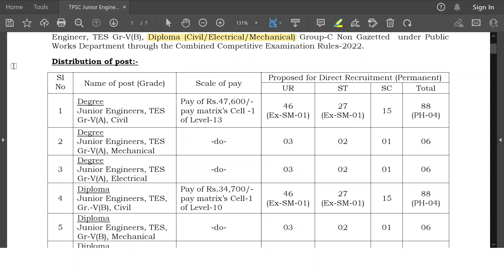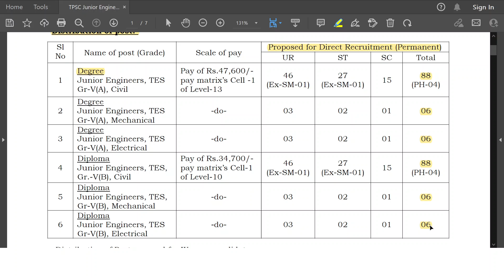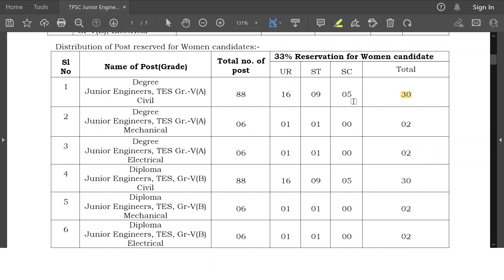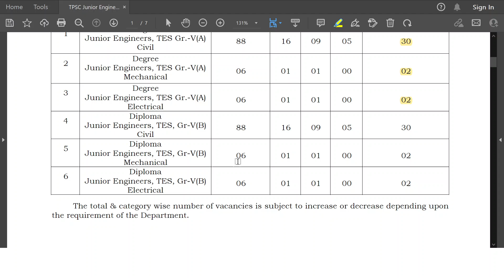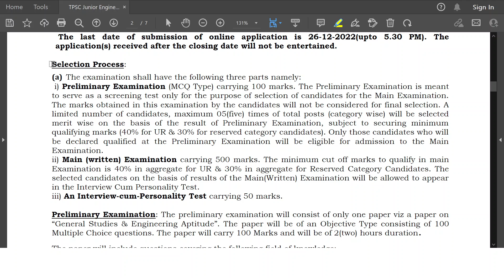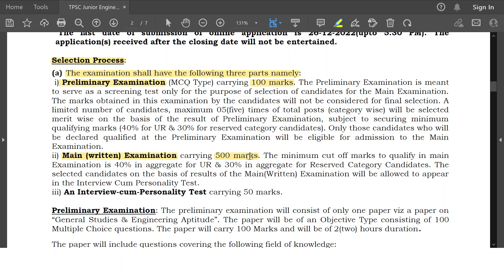TPSC | Recruitment of Junior Engineers (JE) | 2022-23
Online applications are invited from bonafide citizens of India for recruitment to the posts of Junior Engineer, TES, Gr-V(A) Degree ( Civil / Electrical / Mechanical ), Group-B Gazetted and Junior Engineer, TES Gr-V(B), Diploma ( Civil / Electrical / Mechanical ) Group-C Non Gazetted under Public Works Department through the Combined Competitive Examination Rules-2022.

Selection Process:-
i) Preliminary Examination
ii) Main (written) Examination
iii) An Interview-cum-Personality Test

Educational Qualification:-
Junior Engineer, Grade-V(A) Degree
A candidate must have at least a Degree in an appropriate branch of engineering from a recognized University or its equivalent academic qualification.

Educational Qualification:-
Junior Engineer, Grade-V(B), Diploma
A candidate must have a Diploma in an appropriate branch of engineering or its equivalent academic qualification from a recognized institution.

Note:-
1. For detailed syllabus & scheme of examination please

2. Online Application Portal will be available on Commission’s website from 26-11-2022 to 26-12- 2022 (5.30 PM). Before applying for the post, an applicant shall register his/her bio- data particulars through One Time Profile Registration (OTPR) on the Commission’s Website viz. or
Applicants need to apply for the post using the OTPR User ID through Commission’s website.